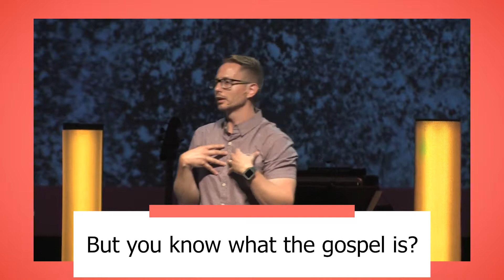07 21 19 Highlight